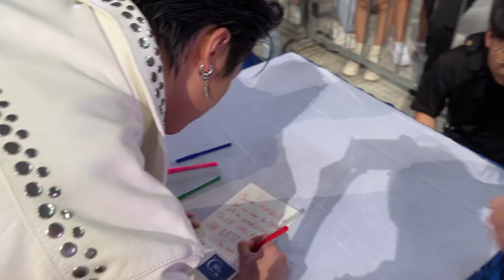PERFORMING AT NATIONAL STADIUM FOR SINGAPORE CANCER SOCIETY | VLOG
It was truly an honor to perform for this monumental event. Thank you for having me Singapore Cancer Society!